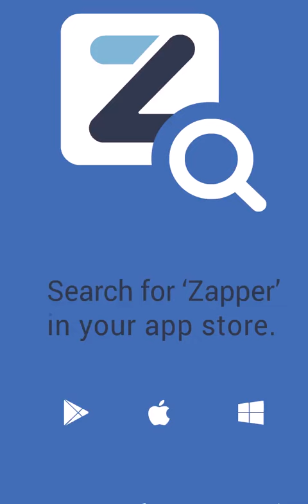Zapper App Video